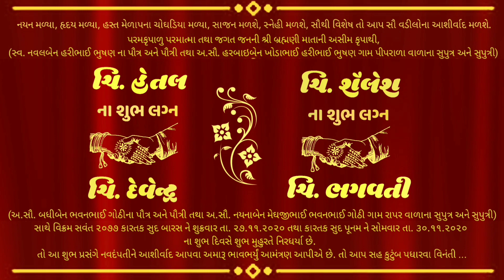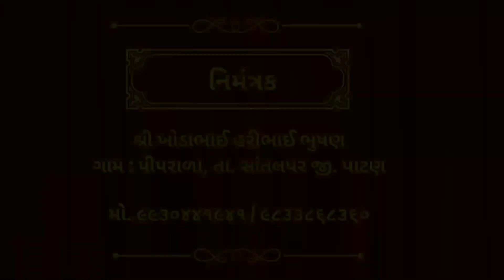Gujarati Wedding Invitation 2020 , Indian Video Invitation 2020 , ગુજરાતી વેડિંગ કંકોત્રી 2020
This Video is About Gujarati Wedding (Indian Wedding )Video Invitation Card Which is you can share by Whatsapp, Facebook, Instagram and other social media platform,

if you want this kind of beautiful invitation card for your wedding or other type of function kindly contect me for your customized  card,

Please subscrib to my channel and support me ☺️